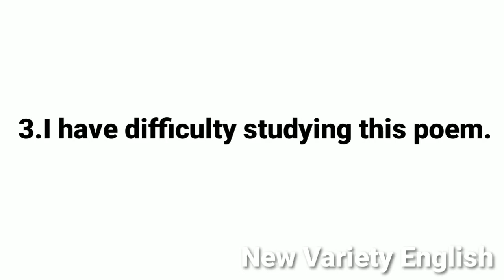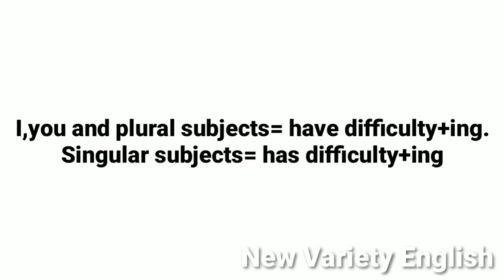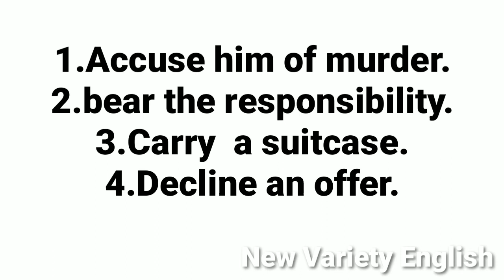Using'Have difficulty'correctly|Lesson.71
New Variety English
ഈ ചാനൽ  എളുപ്പത്തിൽ ഇംഗ്ലീഷ് പഠിക്കുവാൻ സാധിക്കുന്ന രീതിയിൽ പ്രത്രേകം പരിശീലനം നൽകുന്നു. ഏതു പ്രായക്കാർക്കും പ്രത്രേകിച്ച് ഇംഗ്ലീഷ് പഠിക്കാൻ ആരംഭിക്കുന്നവർക്കും വളരെ ഉപകാരപ്പെടും എന്ന് ഞങ്ങൾക്ക് ഉറപ്പുണ്ട് - തുടർച്ചയായി ചാനൽ ഓരോരുത്തരും കാണണം - കാരണം ഓരോ ദിവസവും എടുത്ത ക്ലാസിന്റ ബാക്കി ഭാഗമാണ് അടുത്ത ക്ലാസ്സിൽ പഠിപ്പിക്കുക.